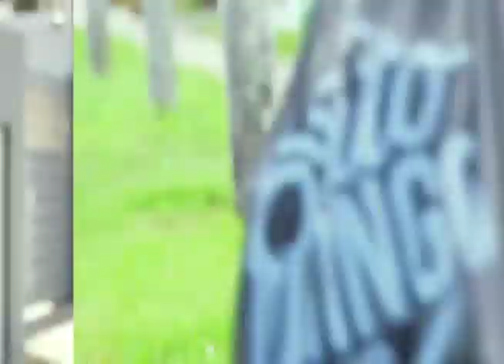SOBERANIA POPULAR CON JUAN MATEO 27 DICIEMBRE 2018